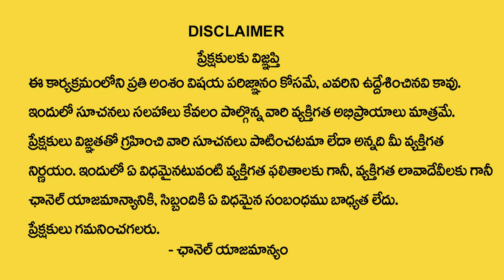Sankastahara Chathurthi : Sankashti Chaturthi Pooja vidhanam in telugu | Dintakurthi Murali Krishna